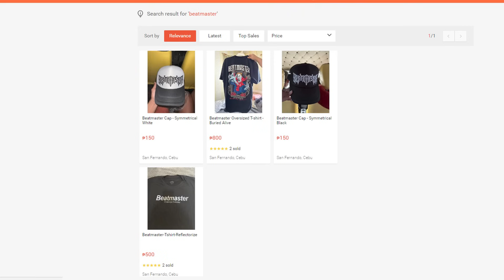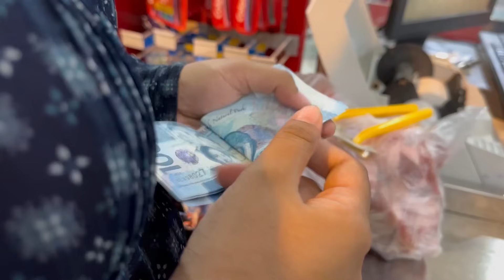Bigay Pangkabuhayan Showcase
Dahil paparating ang pasko wish come true pangkabuhayan showcase.
Kasama dito si @arleebrothers8232  at si @lembot7250